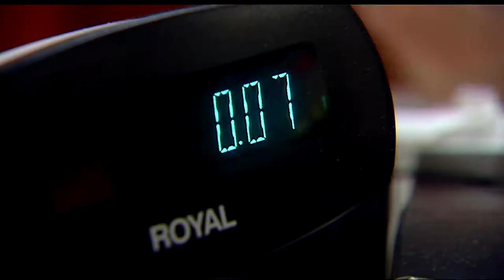Muth's Candies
Muth's Candies located in the NULU neighborhood of Louisville, Kentucky

All video property of WHAS11 News